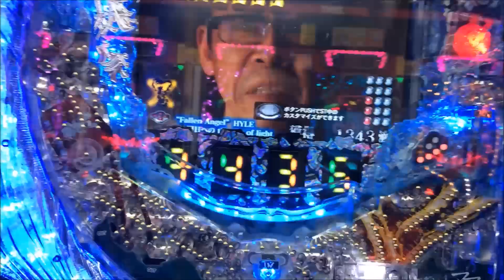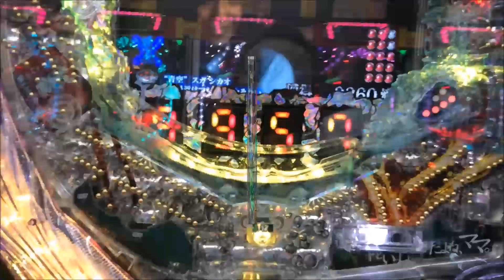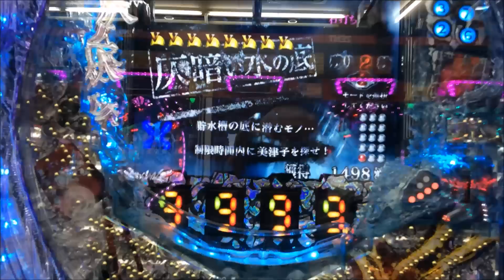CR仄暗い水の底から パチンコ新台初打ち 最上階モード 超呪縛解放大当たり 激熱！実戦動画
◆◆◆ パチンコ・パチスロ大好き倶楽部★お勧め動画 ◆◆◆
CR牙狼 魔戒の花 BONUS10連後ガロパトゲートで牙狼パト鳴った！激アツ実践動画
北斗の拳強敵 闘神ステージ兄弟対決トキVSラオウ北斗乱舞大量上乗せ激アツ実践動画
ミリオンゴッド神々の凱旋 天井の恩恵がヤバ過ぎG-STOP３連続！激アツ実践動画
CRスーパー海物語 IN JAPAN 寿＆魚群確変大当たり！美人出玉激アツ実戦動画
パチスロミリオンゴッド～神々の凱旋～G-STOP中に７揃い！赤７揃い G-STOP連続

■ 俺の実践！第１８８話　CR仄暗い水の底からを軽く味見してみます。こわーい！
■ CR仄暗い水の底から　プレミア探しの旅　実戦動画～激アツ演出動画 【フリーズ・プレミア】～happy7httmyar agp～
■ CR仄暗い水の底から～パチンコ パチスロ ☆新台☆実践☆演出動画（プレミア　激アツ　フリーズ）～happy7httmyar
■ 仄暗い水の底から2　パチンコ　8月新台　激アツ　停電クラッシュ予告　美津子最恐は最強リーチ　100回転右打ちモードは１５R 　相互チャンネル登録　コメント返し　SUB4SUB

■ パチンコ×パチスロ プレミア探しの旅（パチパチ実演チャンネル）さんチャンネル！